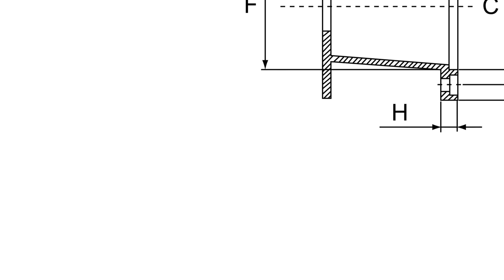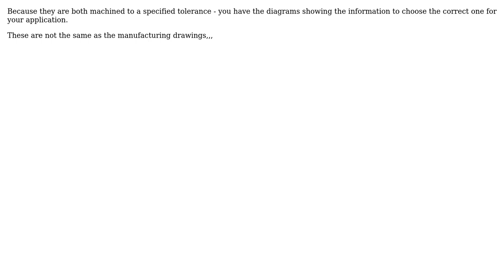Engineering: How does bell housing guarantee the concentricity of the shafts? (2 Solutions!!)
Engineering: How does bell housing guarantee the concentricity of the shafts?

With thanks & praise to God, and with thanks to the many people who have made this project possible! | Content (except music & images) licensed under CC BY-SA | Music | Images & others | With thanks to user Solar Mike user Sam Farjamirad user Chris Johns and the Stack Exchange Network Trademarks are property of their respective owners. You are responsible for your own actions.